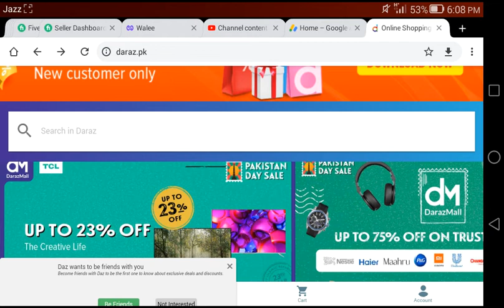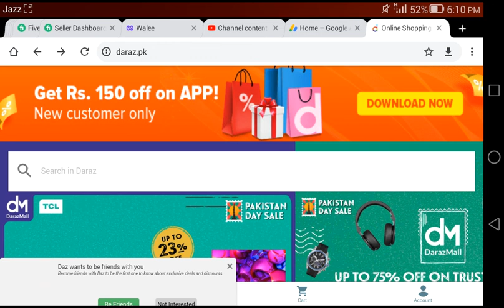Make money online from Daraz.pk | Daraz.pk se paise kaise kamaye